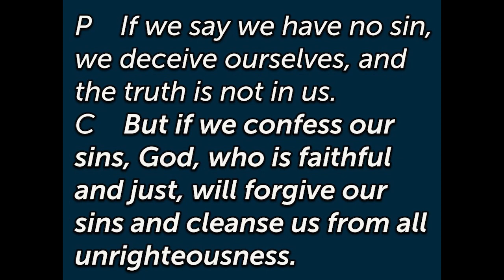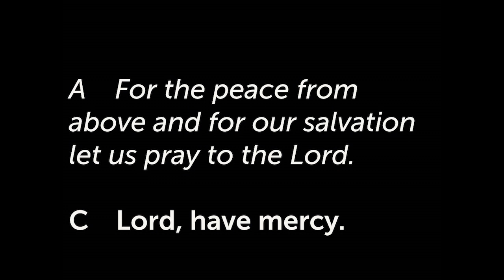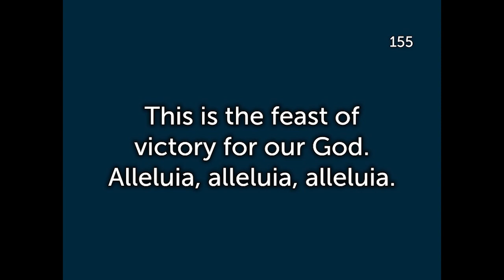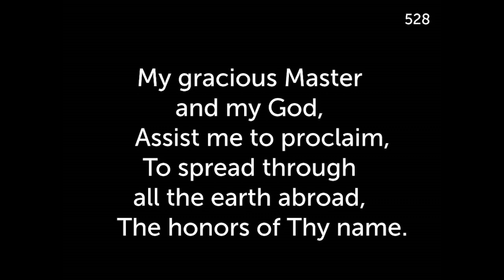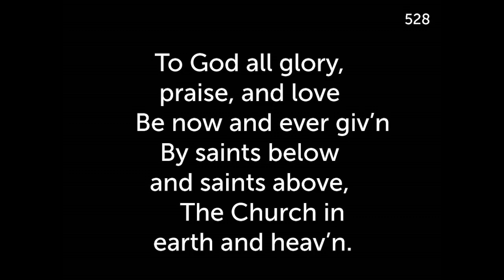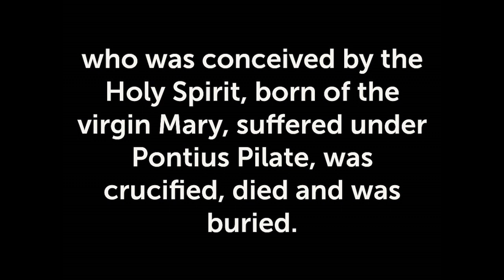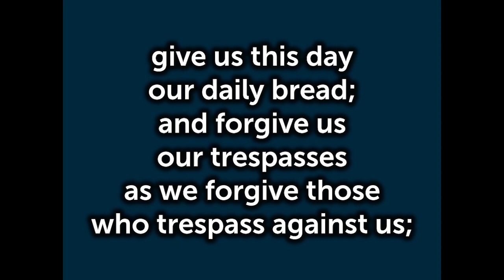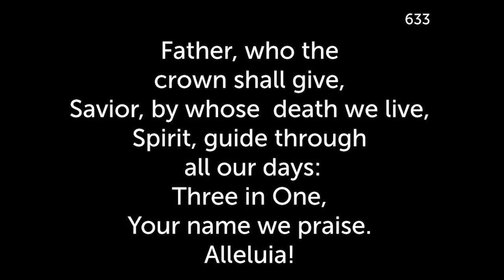Christ Lutheran Church ServiceApril 25, 2024